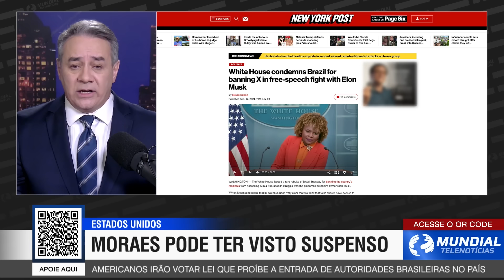[18/09/24] Alexandre DE MORAES pode ser BANIDO dos EUA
Olá pessoal! No Mundial Telenotícias de hoje, discutimos que o Congresso americano se prepara para votar uma lei que pode proibir o ministro Alexandre de Moraes de entrar nos EUA, e se aprovada, o visto dele e de outros ministros poderá ser suspenso. Os senadores brasileiros seguem na busca por assinaturas para o impeachment do ministro Moraes. O Exército de Israel iniciou a segunda fase de combate aos extremistas do Hezbollah, gerando insatisfação com o apoio de brasileiros ao grupo.

O Mundial Telenotícias é um canal  de análises das conjunturas nacionais e internacionais. Falamos de política, economia, esporte, saúde, tecnologia e variedades. O que acontece no Brasil e no mundo, nós informamos, analisamos e ajudamos na formação de sua opinião. Aqui, a verdade vai sempre prevalecer, doa a quem doer. Somos um canal livre, que conta com o apoio de seus membros. Assista e comprove. Mundial telenotícias: a sua mais nova visão do mundo.